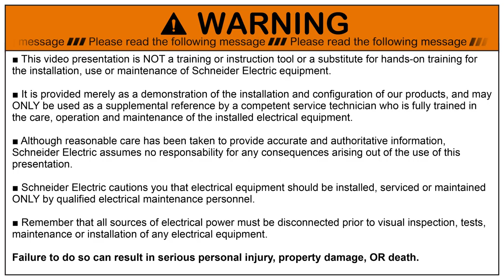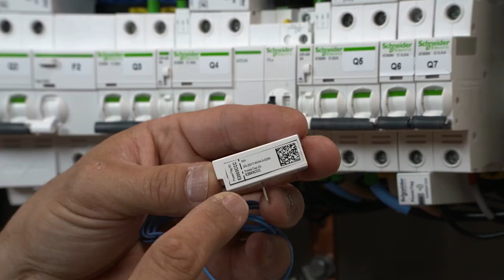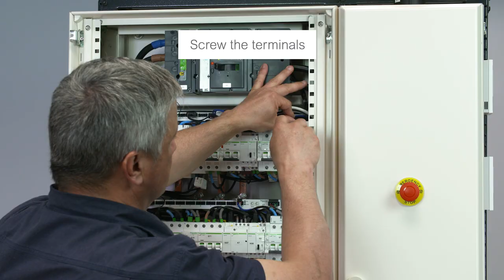How to Install PowerTag Energy Sensors M63 | Schneider Electric Support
Discover how to install PowerTag Energy sensor M63 (3P+N and 1P+Wire).